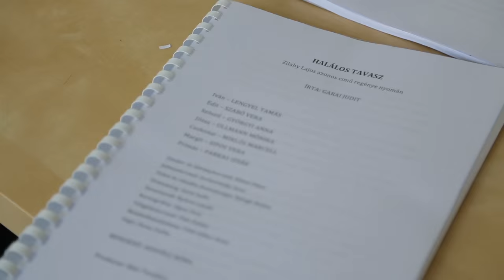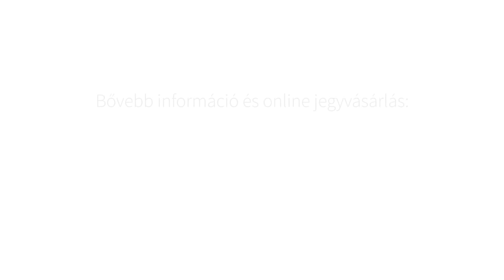Halálos tavasz werkfilm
szabadter.hu